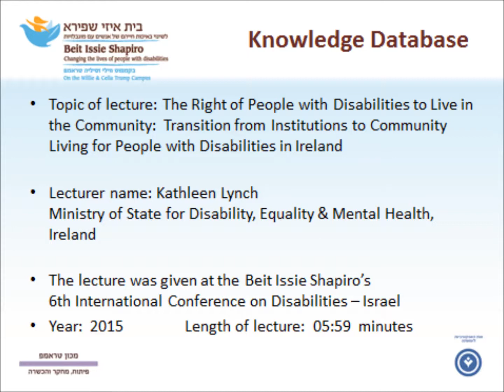Kathleen Lynch: The Right of People with Disabilities to Live in the Community